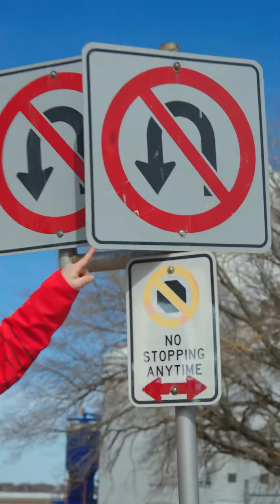Top 30 Countdown! Here’s #30 to #26